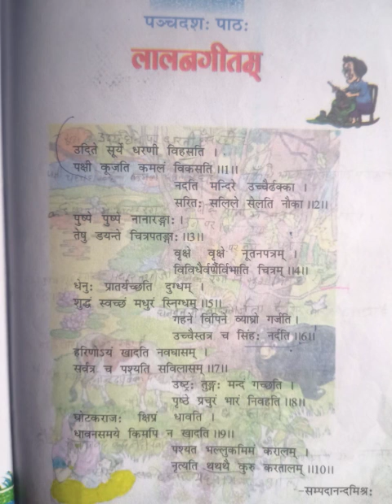class 7th। sanskrit । chapter 15। लालनगीतम्